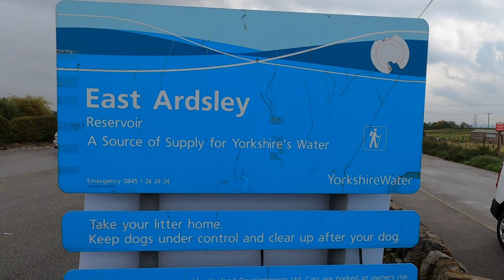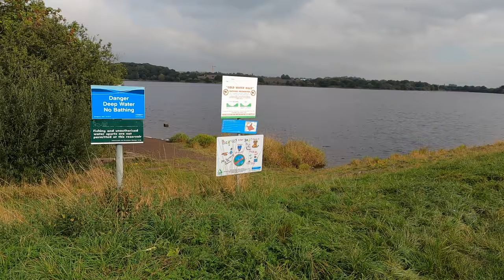ARDSLEY RESERVOIR | Wakefield. West Yorkshire. England (Vlog #9)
A peaceful walk around Ardsley Reservoir in Wakefield, which is situated on the border with Tingley, Leeds. Filmed entirely in 4K Ultra High Definition video, with no narration and no music,  just the gentle, natural sounds of nature.

You can access the reservoir via Haigh Moor Road, which joins Batley Road and Westerton Road. The reservoir is only a few minutes from Wakefield, Batley, Dewsbury and Morley.